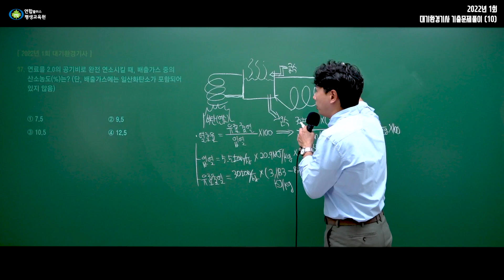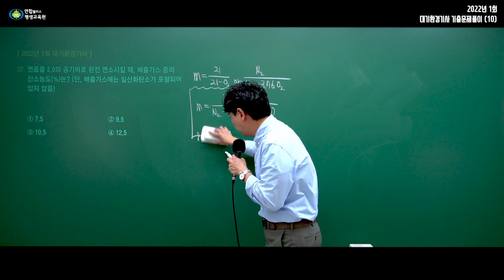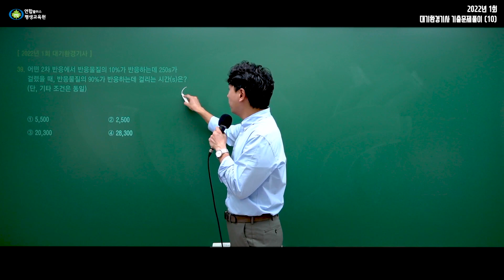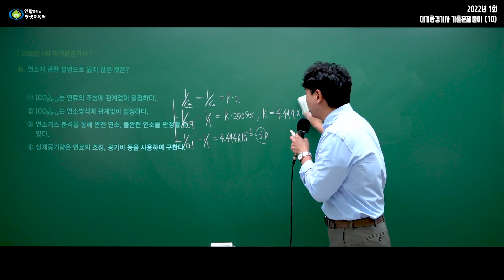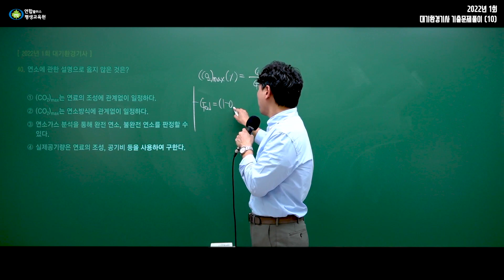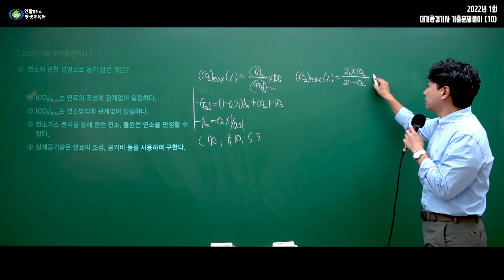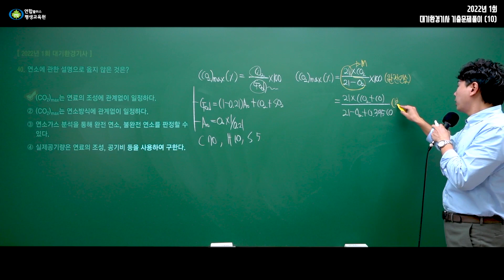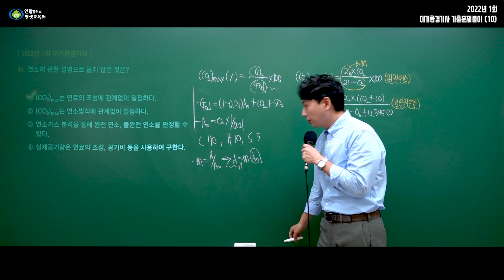2022년도 기출문제 1회 #10 37번~40번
이동경 교수님의 대기환경(산업)기사 Master 과정이 개설되었습니다!

개설된 강좌의 혜택은 다음과 같습니다.

1. 불합격시 무조건 1회 무료 연장해드립니다.

2. 카카오톡 친구플러스 검색에서  '연합플러스'  친구 추가 후

3. 2022년 1회를 포함한 여러 회차의 기출문제가 유튜브에 무료로 공개됩니다.

4. 적극적인 피드백 및 힘이 되는 메시지를 남겨주시는 분들 중 3명에겐
'모든 부분에 완벽한' 대기환경(산업)기사 수험서를 증정합니다.

5. 카카오톡 '연합플러스' 채널에서 수강생이 아닌 모든 수험생분들을 대상으로 학습 및 진로 등에 대한 의견을 이동경 교수님과 1:1로 공유합니다.

좋은 학습자료가 되길 바라며, 앞선 생각과 도전의 길을 걷는 여러분을 응원합니다.